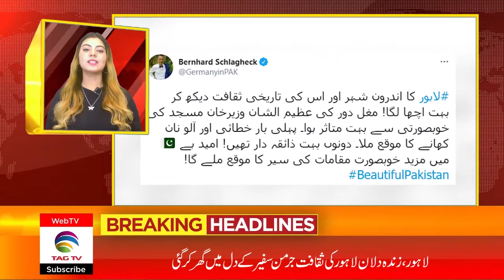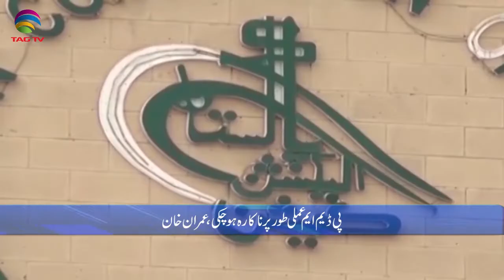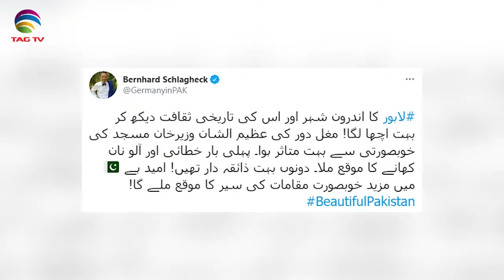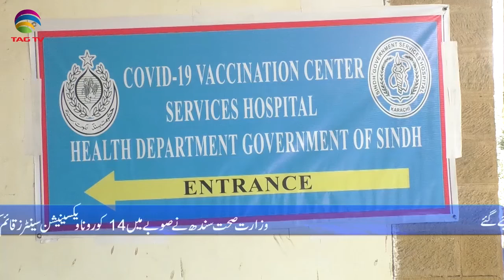Pakistan News Bulletin with Rukhsar Shahzad, Jan 27, 2021